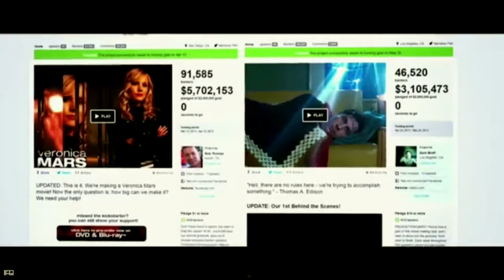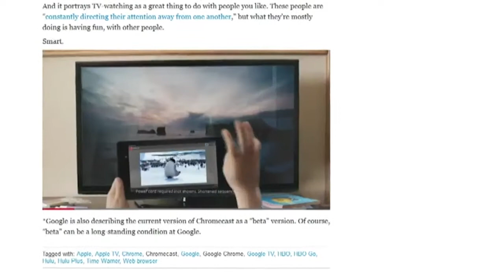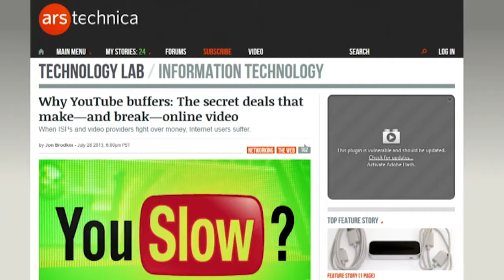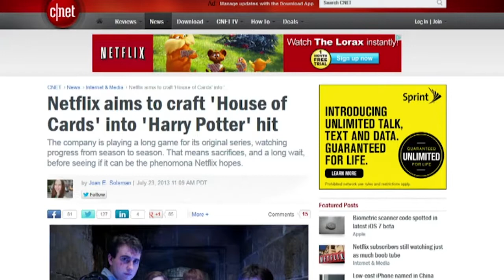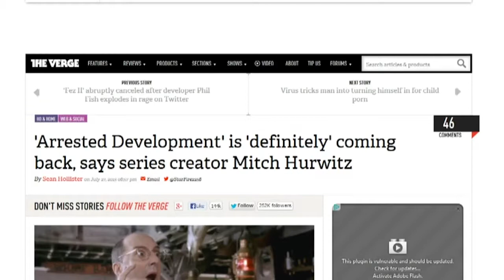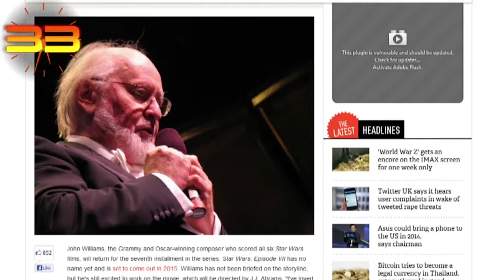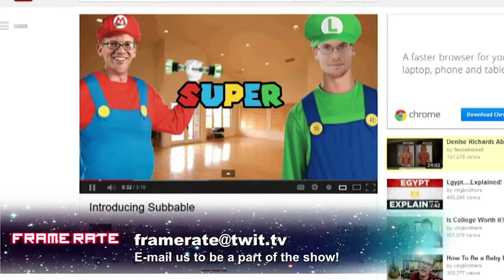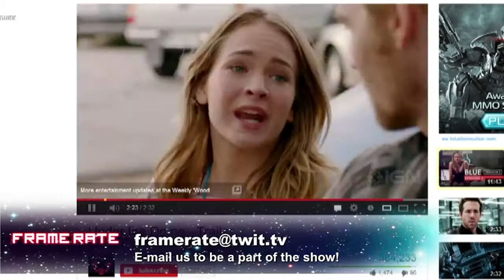Frame Rate #134: Gran-Churrizo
Why Chromecast is such a big deal for Google, and a threat to Apple, Dish's Hopper holds onto legal win against Fox, and more.